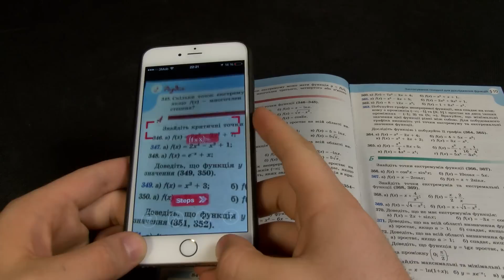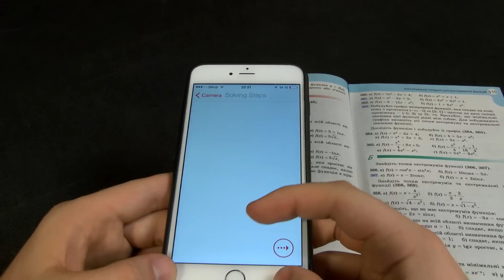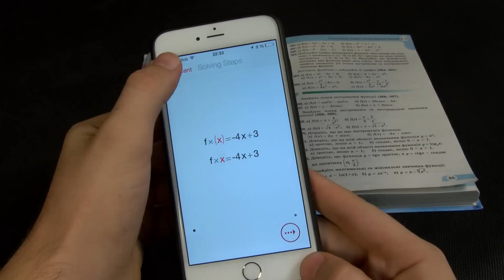ГДЗ по математике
Первый в мире умный калькулятор-камера для iPhone/iPad/iPod Touch. Достаточно одного взгляда камеры вашего смартфона на любую из задач в учебнике, чтобы программа моментально показала на экране девайса правильный ответ.